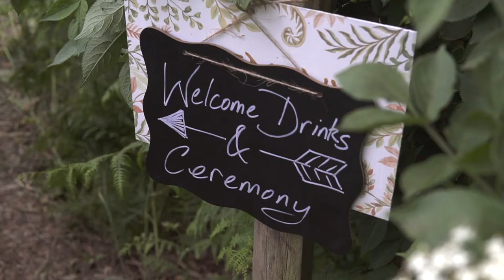Helena & Wayne / Official Wedding Film / The Wilderness